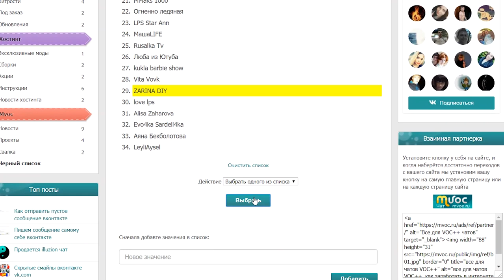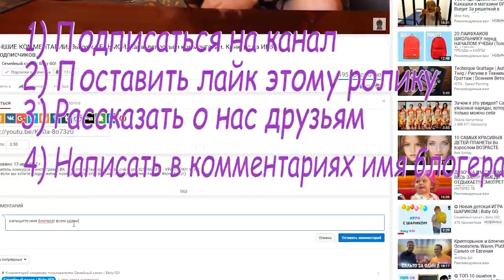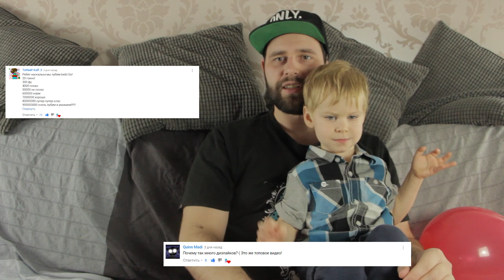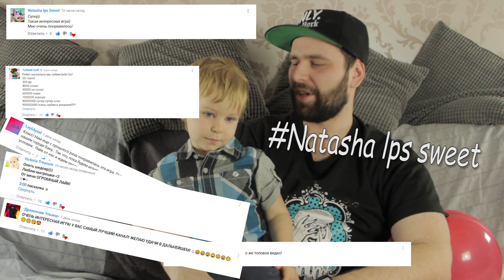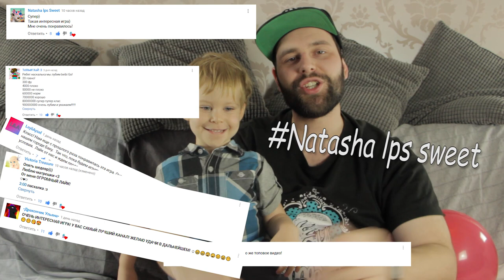ИТОГИ НЕДЕЛИ 17. НОВЫЙ ВЫПУСК. СТАРЫЕ КОНКУРСЫ. Конкурс на ОС. У нас в гостях TheKateClapp.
Это была Катя Клэп!

Продолжаем искать ПАСХАЛКУ и на этой неделе!

РИСУЙТЕ ОС для нашего канала. Работы принимаются в течение недели.

Конкурс на канале: УГАДАЙ БЛОГЕРА. Для участия необходимо:
  3) Рассказать о нас друзьям;
  4) Написать в комментариях имя загаданного блогера.

Каждый раз пять лучших комментариев мы размещаем в выпуске;)

возраст 0+